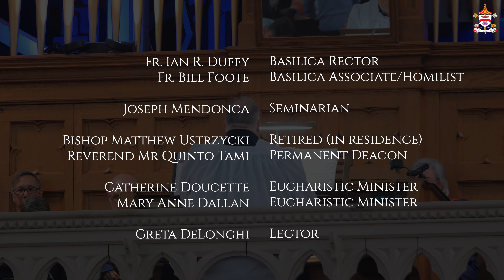SOLEMNITY of the ASCENSION - May 12, 2024 - Basilica of Our Lady Immaculate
Today we celebrate the Solemnity of the Ascension.  We also wish all mothers a happy Mother's Day!

Fr. Ian Duffy   -  Celebrant
Fr. Bill Foote   -  Homilist
Joseph Mendonca   -  Seminarian
Mary Anne Dallan   -  Eucharistic Minister
Catherine Doucette   -  Eucharistic Minister
Greta DeLonghi   -  Lector
Adrienne Tedesco   -  Cantor
Basilica Choir
Joe Carere   -  Organist & Choirmaster